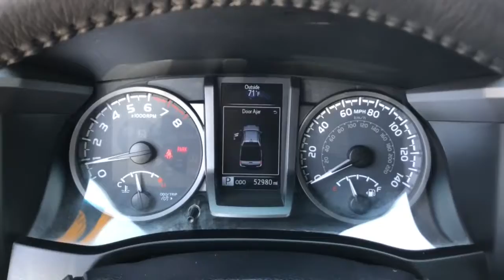2017 Toyota Tacoma Westminster, Costa Mesa, Garden Grove, Long Beach, Huntington Beach, CA 00291782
Magnetic Gray Metallic Used 2017 Toyota Tacoma available in Huntington Beach, California at Toyota of Huntington Beach. Servicing the Costa Mesa, Garden Grove, Long Beach, Huntington Beach, CA area.
2017 Toyota Tacoma TRD Offroad - Stock#: 00291782 - VIN#: 3TMAZ5CNXHM039489

AMAZING LOOKING TRUCK! FULLY LOADED WITH NAVIGATION, BACK UP CAMERA, SIRIUS XM RADIO, BLUETOOTH WIRELESS, PREMIUM AUDIO, AND MUCH MUCH MORE! Looks and runs great. Good tires and brakes. Engine and transmission run smooth. Damage free. Immaculate inside and out. FREE CARFAX! We have great interest rate and financing for ALL credit situations.. Magnetic Gray Metallic 2017 Toyota Tacoma TRD Offroad V6 RWD 6-Speed Automatic V6Recent Arrival!Toyota Certified Used Vehicles Details:* Roadside Assistance* Limited Comprehensive Warranty: 12 Month/12,000 Mile (whichever comes first) from certified purchase date. Roadside Assistance for 7 Year / 100,000 Mile* Transferable Warranty* Warranty Deductible: $0* Vehicle History* 160 Point Inspection* Powertrain Limited Warranty: 84 Month/100,000 Mile (whichever comes first) from TCUV purchase dateAwards:* 2017 KBB.com Best Resale Value Awards * 2017 KBB.com 10 Most Awarded BrandsWHY BUY at the BEACH? Our customers are our most valuable asset. If you are already a customer, welcome back. If you are new to Toyota of Huntington Beach, we would like to convince you to join the ranks of satisfied Toyota of Huntington Beach customers. Financing for all situations. Great rates available. GREAT rates for good credit. Financing for ALL credit situations. BK ok. Low score OK. (See dealer for details.) Se Hablamos Espanol. Marticular OK.